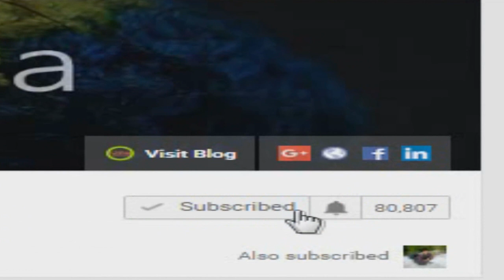Bell Bottom Pant Stitching Full Video | Bell Bottoms Sewing | Bell Bottom Pants For Girls | DIY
In this video you will learn how to sew bell bottom pants for girls in easy and professional manner.

Learn the simplest way of how to make bell bottom pants for girls with "Tailoring With Usha". Full video along with the measurements and how to do stitching and insert pleats for the perfect fit.